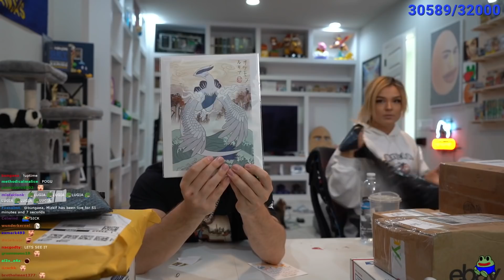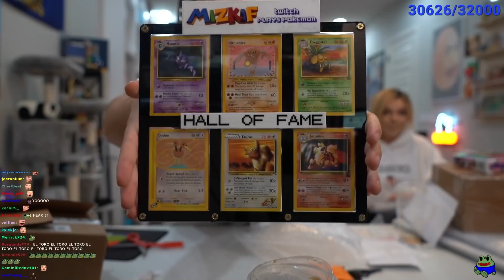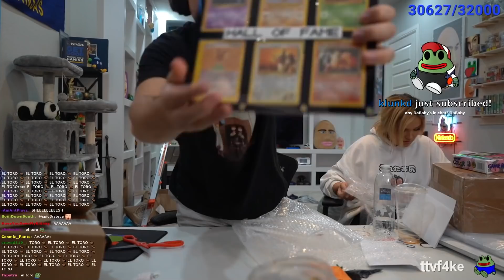we bought each other "GIFTS"...